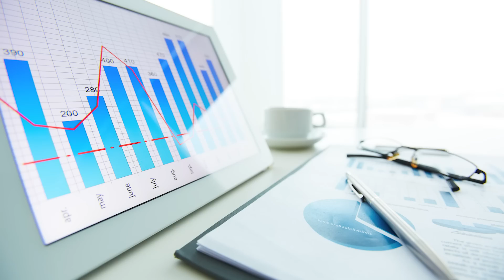மீண்டும் Captain VIRAT🔥 பஞ்சாய் பறந்த PUNJAB😂 Bosskey's RRR | PBKS vs RCB Review | IPL 2023